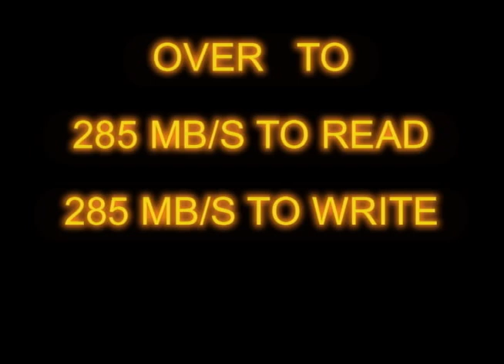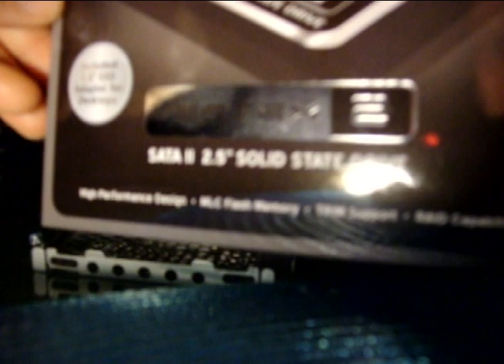PS3 WITH SSD VERTEX 2 120 GB by TITANUX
ITA: Sostituzione HDD da 60 gb della PLAYSTATION 3 FAT 60Gb con SSD (DISCO ALLO STATO SOLIDO) della OCZ modello VERTEX 2 da 120 GB. I tempi di lettura e scrittura dei files vengono ridotti al minimo. Prestazioni estreme, oltre il limite della ps3. La durata vitale della ps3 viene compromessa e accorciata.
DETTAGLI HDD ORIGINALE:
-MODELLO          SEAGATE MOMENTUS 5400.2
-RPM                     5400
-MEMORIA            60 GB
-INTERFACCIA    1,5 GB/S

SSD IN QUESTIONE
-MODELLO          SSD VERTEX 2
-Max Read: up to 285MB/s
-Max Write: up to 275MB/s
-Sustained Write: up to 250MB/s
-Random Write 4KB (Aligned): 50,000 IOPS

ENG:Replacing HDD 60 GB PLAYSTATION 3 60GB with FAT SSD (Solid State Drive) of the model VERTEX OCZ 2 GB from 120. The timing of reading and writing files are minimized. Extreme performance, over the edge of the ps3. The life span of the ps3 is compromised and shortened.
HDD ORIGINAL DETAILS: SEAGATE Momentus 5400.2
-MODEL         RPM-5400
-MEMORY      60 GB
-INTERFACE 1.5-GB / S

SSD IN QUESTION
VERTEX MODEL SSD-2